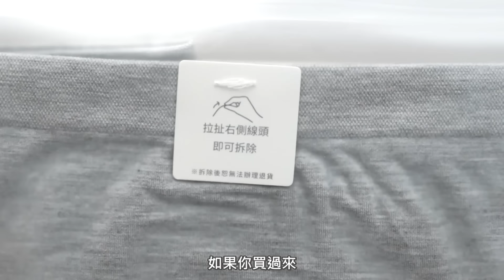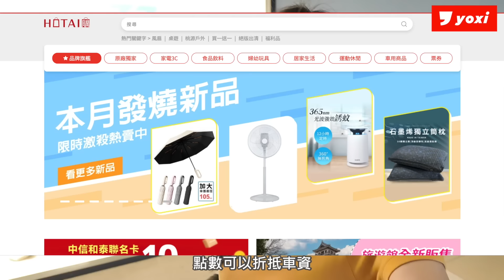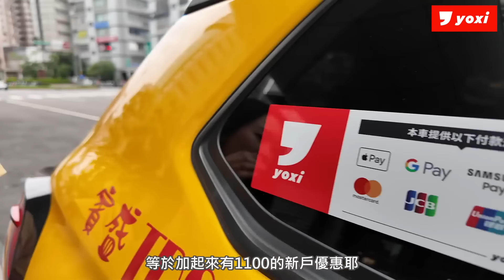這短褲可以買！台牌lativ「 200元內好物挖寶」（超彈修身短褲、百搭皮帶、舒服無痕內褲、純棉T恤、遮副乳細肩帶、史努比聯名襪..）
挖寶平價好物進入到台牌啦～
因為品項太多乾脆預算砍半！
沒想到200內的好物還是那麼多！！

🎁在下面隨留言你最生火的品項是？
5/14晚上11點 抽出5位隨機贈今天開箱的產品唷！（跟這次置入的yoxi抽獎可以一起參加唷！）

👉時程＆產品：

00:00 開頭

00:25 內褲類
莫代爾蕾絲中腰內褲
棉質蕾絲低腰內褲
莫代爾無縫中腰內褲
NT.149
(沒特別推薦的就不寫品名了~)

03:34 素T類

04:11 yoxi工商時間
yoxi 有喜陪省團叫車好優惠！！
幫大家整理好了：

1.不論新舊會員：6/30前

2. 新會員加碼：
(1)下載APP立即獲得14張優惠券（總價值900元）。
(2) 註冊時輸入推薦碼「YAYA2024」再多拿200元。

3.其他優惠：
(1) 搭滿三趟，會獲得30點和泰Points；點數可折抵車資、或到HOTAI購 商城使用。
(2) 不用等3趟，綁定和泰聯名卡，每趟最高有10%和泰Points刷卡回饋。【謹慎理財 信用至上】

是不是超多好康優惠～跟著我一起省省省
趕快下載yoxi吧！

🎁鴨加碼抽獎：
在留言處分享你有看過／搭乘過yoxi嗎？

05:36 原來UQ的U系列跟LATIVE快乾棉一樣薄

06:04 快乾棉T恤

快乾棉V領T恤
白色M

快乾棉圓領T恤
黃色S

快乾棉大圓領T恤
深藍S
NT.190

07:16 純棉T恤

純棉圓領T恤
紅色S

純棉V領T恤
淺麻灰S

純棉圓領T恤(男)
磚桔M
NT.199

08:31 背心類

彈力細肩帶
咖啡M
NT.149

09:31 本次最驚豔下身類!!

彈力打褶短褲
卡其M
粉色L
白色L
NT.199

10:56 防曬袖套

輕涼抗UV套指式袖套-中性款
灰色 M
NT.99

11:59 襪子類
史努比系列踝襪
白色M
NT.59

素色踝襪(3入)
多色組3 M
NT.119

毛圈中筒襪
麻花卡其M
NT.69

12:54 竟然還可以買到皮帶
細版皮帶
卡其L
NT.199